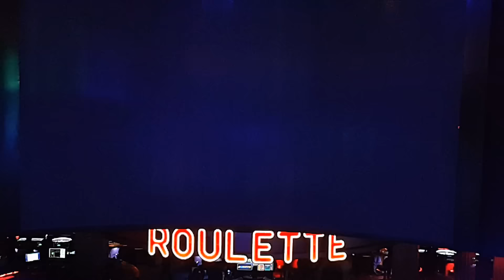jonfromqueens Celebrating New Years Eve 2016 at Resorts Word Casino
Hateful, Offensive, Vulgar, & threatening Comments will be deleted!
This is a family Youtube Channel!!!